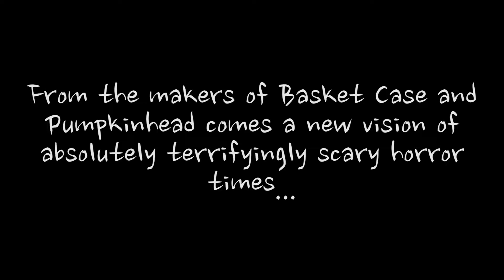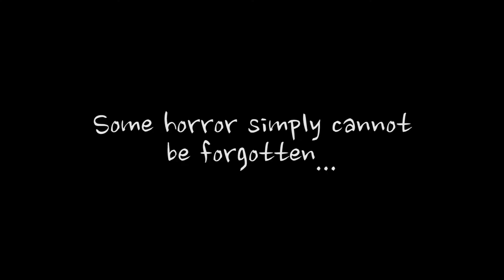Film Pigs on GeekNation, S05E43, "It’s So Scary, You Guys"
Featuring KETHER DONOHUE

It’s Halloween times. Kether Donohue is back to scare the heck out of you. Word of advice, though? Do NOT open that creepy basket!
This episode originally broadcast October 27, 2016 on GeekNation.com.